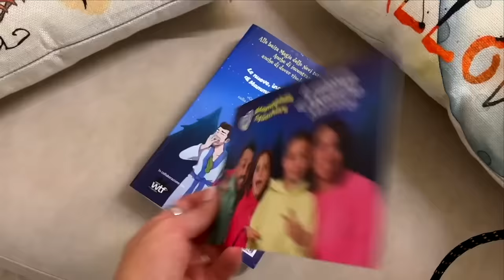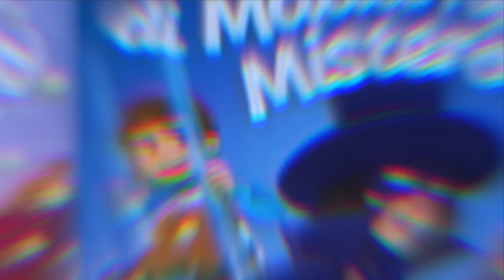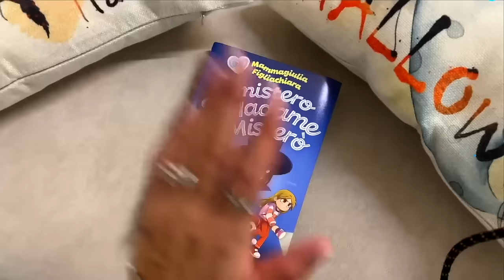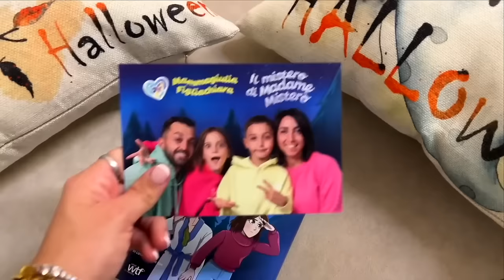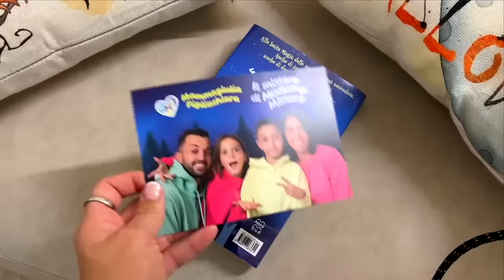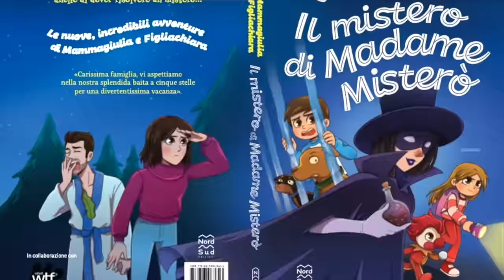LA FINTA DOTTORESSA CATTIVA DA UN SONNIFERO A FIGLIACHIARA E FIGLIODIEGO, E VIENE SCOPERTA!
Nel nuovo video di oggi la finta dottoressa cattiva riesce di Nuovo a rientrare in casa nostra ma questa volta con un'altro intento..
Ha deciso di dare un sonnifero a figliachiara e figliodiego e mammagiulia, per rimanere da sola con papaantonio, cosa starà combinando??

Perché vuole rimanere sola con papaantonio??